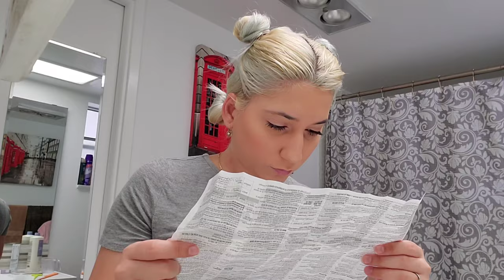I ruined my hair with Ion bright white snow cap toner! - Bleach wash - Robson Peluquero Silver Mask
Hey Divas,
    Welcome back. So I ruined my hair with ion bright white snow cap toner. I had to do a Bleach Wash and tried to mattify the bright warm yellow tones. So disappointed that the toner turned out that way.

To avoid rambling here are the quick short cuts:
- 2:37 Ion Bright White Snow Cap toner
- 9:38 Result and Bleach Wash
- 18:30 Second toning process
- 19:02 Final Result

I only know how much damage can be done.
 This is simply to show my experience and "the don't do's". DON'T TRY THIS AT HOME!

Here are the featured items:
× Ion Pre-Color Treatment

× Ion Bright White Snow Cap Creme Toner

× Ion Absolute Perfection Booster Step 1

× Ion Volume 20 Creme developer

× Age beautiful ultra bond powder

× Robson Peluquero Silver 1000ml.

Subscription Referrals